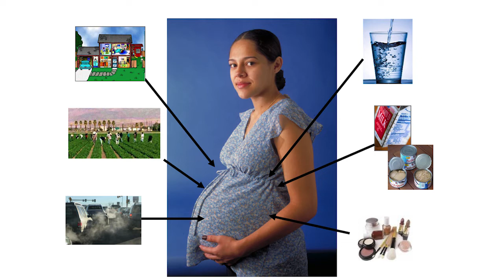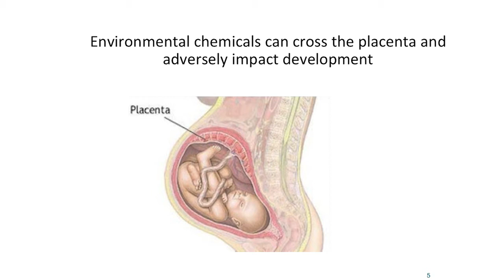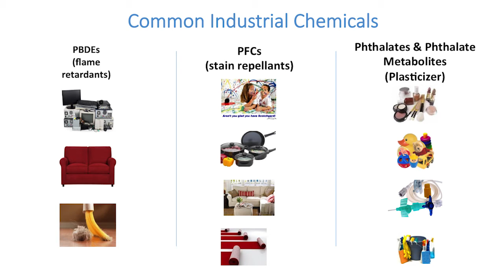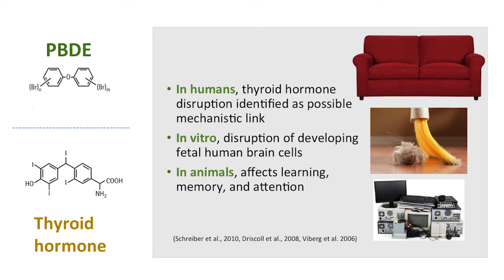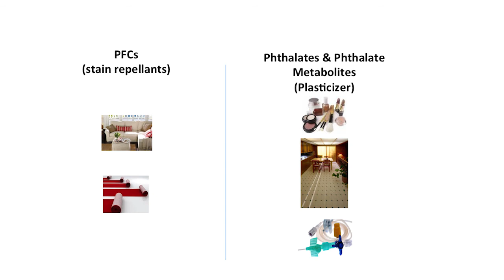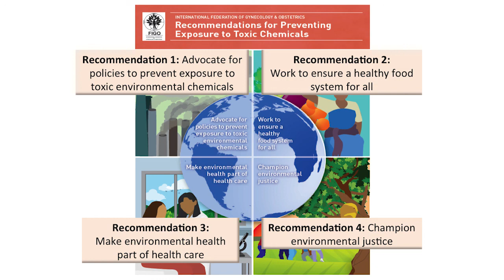Chemicals and infertility - Dr. Tracey Woodruff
This video is part of an eBook with a chapter on infertility that can be found